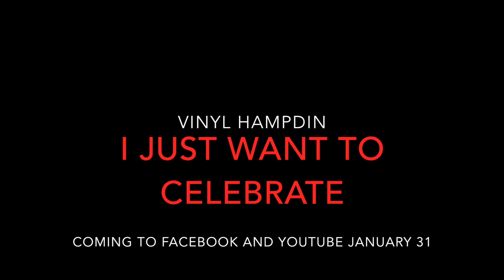I Just Want To Celebrate (Trailer)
Coming to Facebook and YouTube Wednesday, January 31...
NY Vid Drop #3!
"I Just Want To Celebrate" The Rare Earth Classic with a Vinylian TWIST! Featuring trombone solos by Steve Wiest!